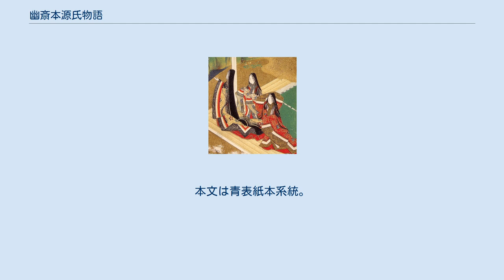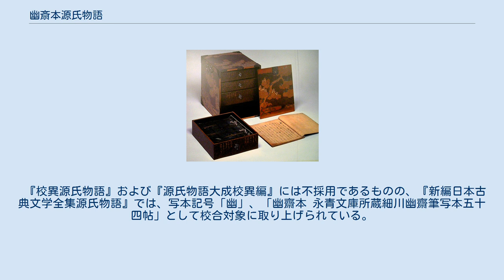幽斎本源氏物語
幽斎本源氏物語（ゆうさいぼんげんじものがたり）は、源氏物語の写本。
細川幽斎の筆によるものであることからこのように呼ばれる。
現在は旧熊本藩主家細川家伝来の美術品、歴史資料、歴代当主の収集品などを収蔵し、展示、研究を行っている永青文庫にあることから「永青文庫本（源氏物語）」とも呼ばれる。
 細川幽斎は、足利家・織田家・豊臣家・徳川家に仕えた戦国時代から安土桃山時代にかけての武将であるが、文人としても優れた業績を残しており、古今伝授を受けるなど当代一流の文人としても知られていた。
『源氏物語』に関しても、『源氏物語』の本文全文を含まない注釈書としては最も大部なものである『岷江入楚』の成立に深く関わっており、同書は中院通勝が不興を買って丹後に出奔した際、幽斎に出会い、同人の要請を受けて記したものであり、『岷江入楚』という書名も幽斎の命名であるとされている。
また幽斎の『源氏物語』研究のために幽斎の依頼によって書写された、当時の数多くの注釈書が現在も永青文庫に残されている。
 54帖の揃い本。
若菜下の1帖のみ山崎宗鑑の補写で、それ以外の五十三帖は細川幽斎の筆とされる。
本文は青表紙本系統。
この写本には本文の他に大量の書き込みがあり、『源氏物語』注釈史の面からも注目される写本であり、「これからは、独立した注釈書だけではなく「書き入れ注」にも注目していかなければならない」と指摘されている注釈には『紫明抄』からの引用が多いが、幽斎の元で成立した注釈書である『岷江入楚』には『紫明抄』からの引用は極めて少ない。
 『校異源氏物語』および『源氏物語大成校異編』には不採用であるものの、『新編日本古典文学全集源氏物語』では、写本記号「幽」、「幽齋本 永青文庫所蔵細川幽齋筆写本五十四帖」として校合対象に取り上げられている。